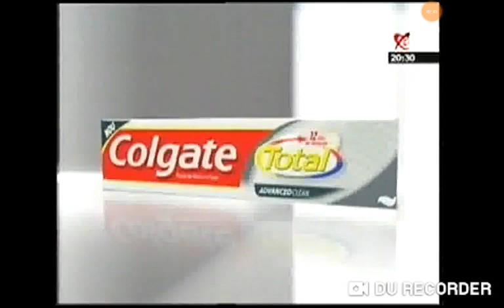Reclame 14 Mai 2009 Realitatea TV (Realitatea PLUS TV)